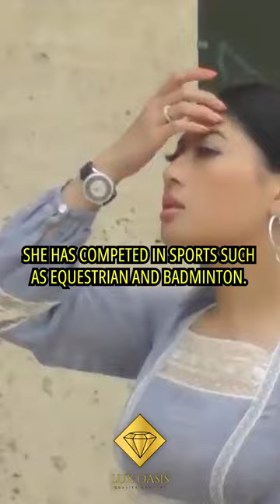Who is the most RICHEST PRINCESS in the world ?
Princess Sirivannavari of Thailand is the richest princess in the world, with a net worth of £35 billion. She is an entrepreneur, a fashion icon, and a member of the Thai royal family. Princess Sirivannavari is the only daughter of King Vajiralongkorn and his former Queen consort, Sujarinee Vivacharawongse. In addition to her fashion designing career, she has competed in sports such as equestrian and badminton. She is also actively involved in social work, distinguishing her as one of the few members of the Thai royal family who engage in such activities.